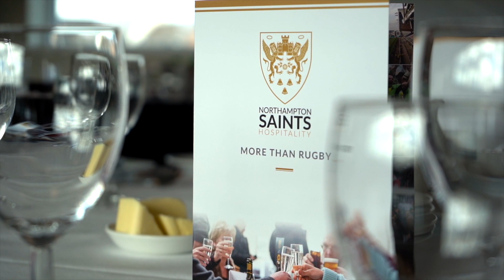Northampton Saints Hospitality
Elevate your Saints experience, with award winning hospitality at Franklin's Gardens.